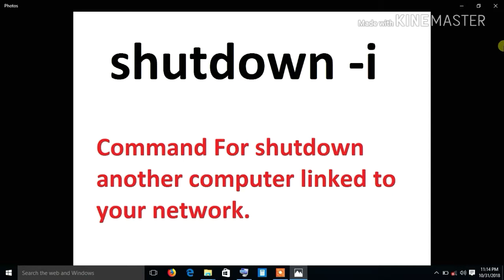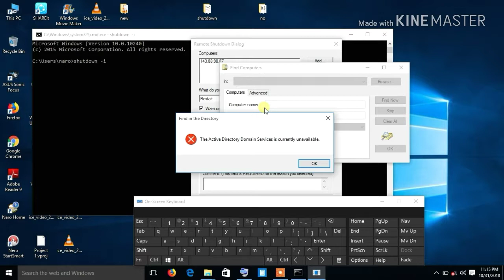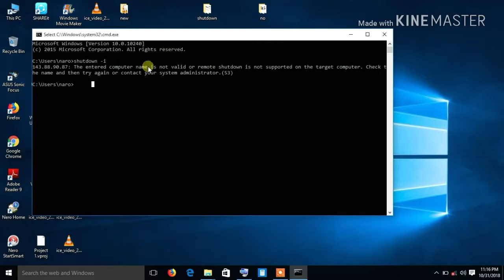How to Hack Using ip Address with cmd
A security hacker is someone who seeks to breach defenses and exploit weaknesses in a computer system or network. Hackers may be motivated by a multitude of reasons, such as profit, protest, information gathering, challenge, recreation,or to evaluate system weaknesses to assist in formulating defenses against potential hackers. The subculture that has evolved around hackers is often referred to as the computer underground.

# shutdown -i

🌸🌸🌸 My GEARS : 👇👇👇👇👇👇👇

👉Main camera Mic

👉USB Camera Mic

👉Mobile Back Grip

👉Mobile Back Cover Holder

👉Mobile Back Cover VIVO Y20

👉Multi-Function Ink Tank Colour Printer

👉All-in-One Ink Colour Printer

👉Laser Printer

👉Thin and Light Laptop

👉Printing Paper

👉Hot Glue Gun

Arduino Uno

👉Arduino Uno Combo

👉Arduino Uno + Sensor

👉Robotic Sensor

👉Pixel LED ws2812b - 12V

👉Pixel Light ws2811 - 5 V

👉Project Board

👉Project Board + Jumping Wire + Sensor

👉Zebronics Multimedia USB Keyboard

👉USB Multimedia Keyboard + Mouse

👉USB WiFi Adapter for PC / WiFi Dongle

👉D-Link Wireless Router

কি হয় WhatsApp Web থেকে ||  What is WhatsApp Web???

Best Tips : Select and Speak Android setting কেমন করে করবে ||

Change any song lyrics in other languages || বাংলায়

how to check Remote Control using mobile camera

YouTube V download এর এই নিয়মটি এখোন যানেন না ?

Video Ringtone Making  || বাংলায় ||

Hack a Satellites by Android Phone || বাংলায়

Mobile Phone Hank or Slow কিভাবে করবে !!??

How to remove watermark in kinemaster free ||  বাংলায়

বিশ্বের Top 10 Search Engines  || 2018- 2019

YouTube ka Side Effect ll  यूट्यूब का साइड इफेक्ट् ll

How to fix USB device not recognised?? || 5 Secret tips [Solved]

Thumbnail Kaise Banaye 【HINDI】|| थंबनेल कैसे बनाये √√

How make Animation Video with android app.

6 Best Command Prompt (CMD) of Shutdown Command

5 CMD (command) Tricks and Hacks Internet

5 Secret tips for computer user

5 Best Android apps for screen recorder

Create Gmail Account(1st method).

Hot Nest